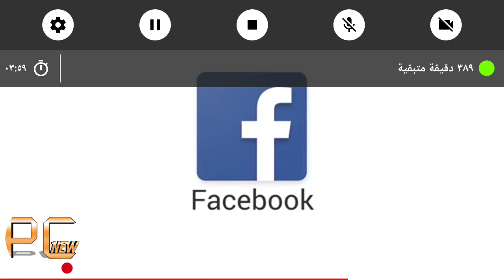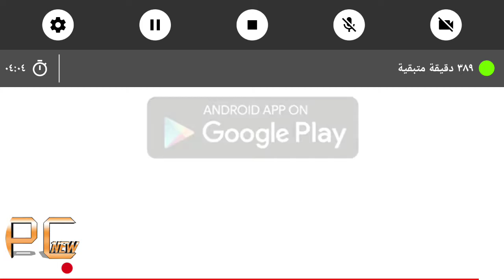Tom Pool Talking Tom